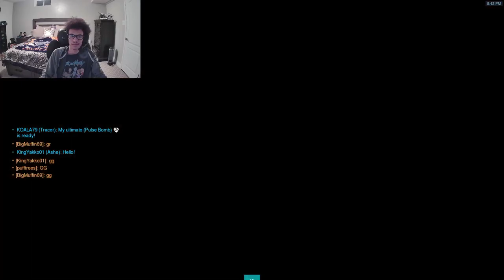Variety Stream POG